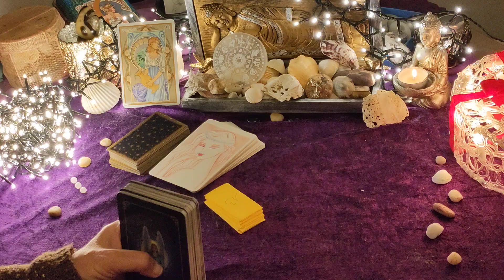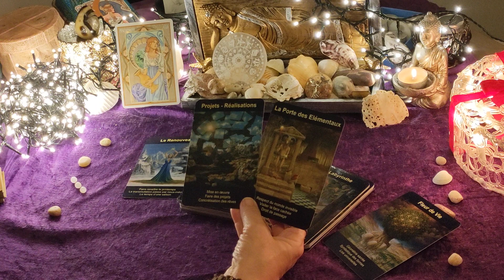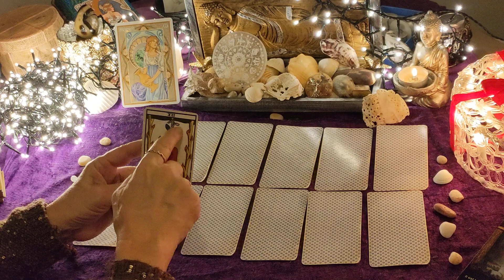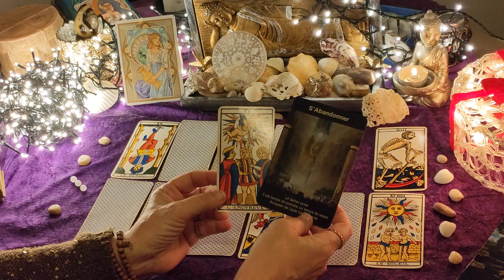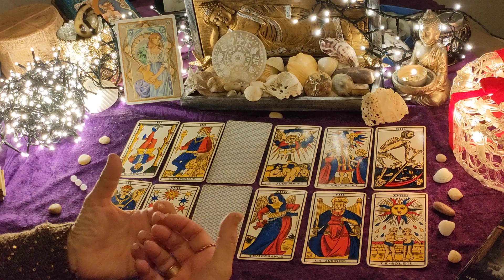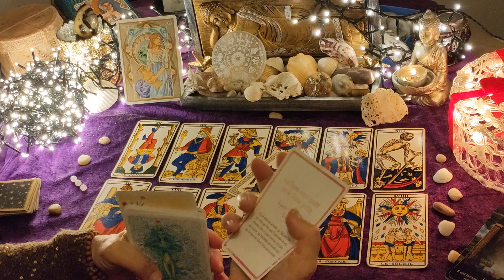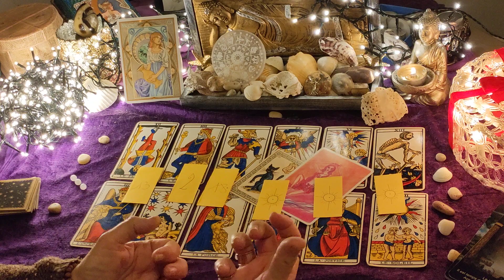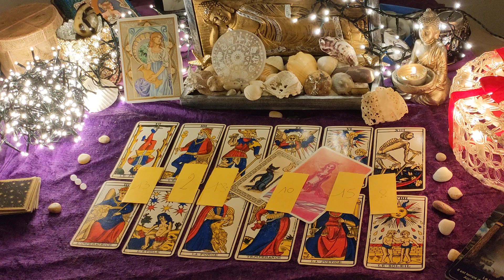VERSEAU ♒ JANVIER 2023 🎡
Coucou chers amis 🌻

Je vous adresse tous mes vœux de réalisations les plus chanceuses et heureuses pour cette année 2023
😍 Le tirage au sort qui fera gagner 4 personnes parmi celles qui m'auront laissé un commentaire, c'est pour janvier 💗

Merci de vous abonner pour entretenir une visibilité de la chaîne, et activez la petite cloche pour recevoir les notifs 💗 et merci de partager mes vidéos à vos amis et famille, sur vos réseaux durant les anniv ou pour souhaiter la bonne année 🥰 .

Avez-vous avez-vous remarqué que j'ai rajouté les playlists de votre signe pour chaque année et mois passés ?
Vous y retrouverez également mes tirages intemporels à 3 choix, questions du moment, déménagement, amelioration, conflits, relations amoureuses .. 💞

Soyez patients ; je réponds toujours. 📩

UN GRAND MERCI pour  vos dons Paypal (en entrant mon adresse email) .Votre aide est précieuse.
Recevez ma plus profonde gratitude.💜

Je vous remercie pour votre confiance et vos confidences car, vous le savez, chaque vie est un roman ! 🌠

Tarotjoliment vôtre ! 🃏
Odulie 🌹